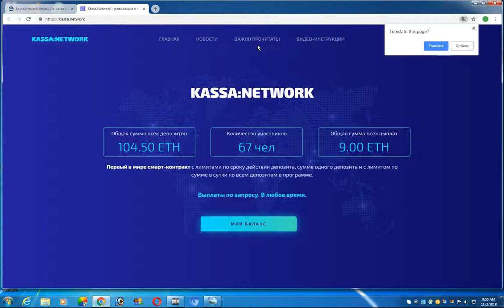assa.network review | is kassa still paying ? earnupsdate.com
kassa Review Status , kassa.network is a hyip investment website, Get all informations about  kassa.network